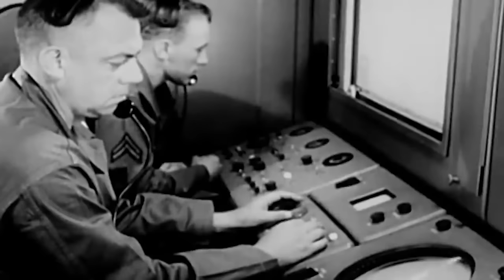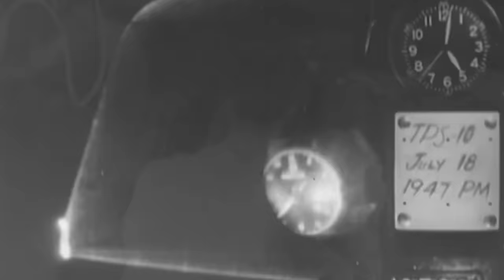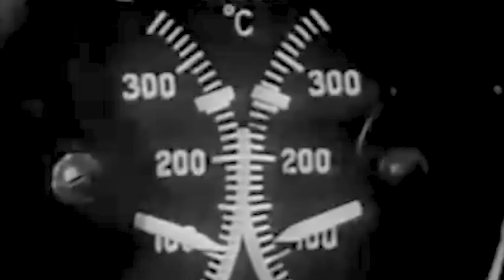World War II - America's Mythical Flying Weapon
On the wintry night of January 30, 1945, Prison guards and personnel rushed outside the Cabanatuan POW camp in the Philippines. Their eyes fixed on an Allied aircraft that seemed to have leaped straight from the pages of a science fiction novel.

The P-61 Black Widow presented a sleek and foreboding shape, usually shrouded in the cloak of night. Her twin tails soared skyward like the outstretched wings of a predatory hawk. But on this night, the unique fighter was utterly exposed and fighting to stay in the air. The night hunter circled erratically, descending uncontrollably as her engines sputtered and backfired with a thundering howl.

Witnessing one of America’s most classified and imposing warplanes in a death spiral was a spectacle the Japanese guards couldn’t resist. The Black Widow executed a wing waggle, barely skimmed over the tree-laden ridgeline, clearing it by 30 feet before vanishing over the horizon. The Japanese, spellbound, awaited the explosion.

But this disaster of American aviation was not real… It was a brilliantly executed ruse to divert the guards’ attention. It bought precious time for the combined might of the United States Army Rangers, Alamo Scouts, and Filipino guerrillas to stealthily traverse the open ground surrounding the camp and launch a bold rescue of the 500 Allied POWs languishing inside. As the Japanese guards awaited the mythical P-61 to explode over the horizon, they were blissfully unaware of the shocking turn of events that awaited them…